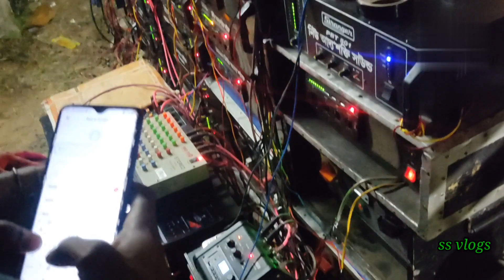কুরচি শশ্মান কালীপূজা উপলক্ষে নিউ আদ্যশক্তি ও নিউ সনৎ ২০টি বক্স নিয়ে এলাকায় ভূমকম্প করছে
this place Howrah dist udaynarayanpur ps ps kurchi village sosan kalipuja. this plase new adhyashakti sound 20pic box with perform. you ar watch and enjoy

link___